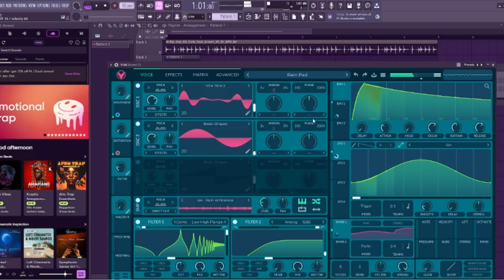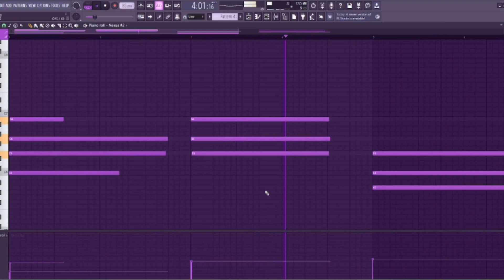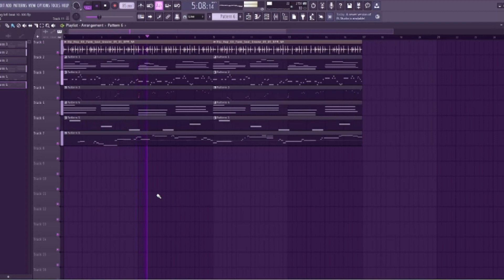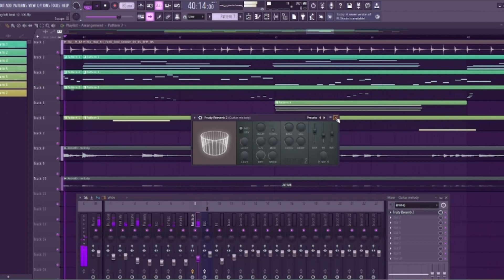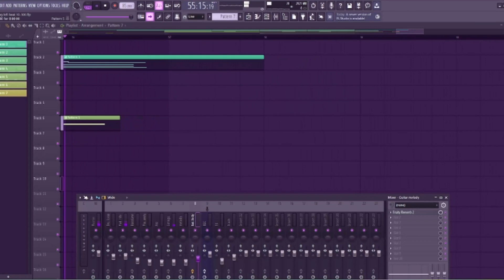Day10 of making Beats until people watch it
Purchase The Beat:
🎵Want to make your OWN Beat Store for FREE?! check out Payhip! this is how i made my website!
Stream MY NEW ALBUM!